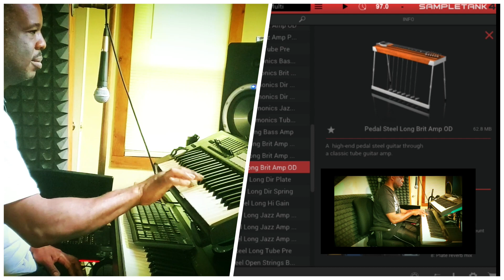Michael Jackson - Heartbreak Hotel (Cover)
Jamming out with one of my favorite tunes from one of my all time favorite artists MJ.  Had to do a cover of this.  Hope you enjoy!

All parts played with virtual instruments produced in Pro Tools.
Piano: Synthogy Ivory

Electric Piano: Applied Acoustics Lounge Lizard

Guitar parts/Voice intro: IK Multimedia SampleTank 4

Bass Guitar:  Waves Bass Slapper

Synth parts: U-he Diva

Drums: Steven Slate SSD 5